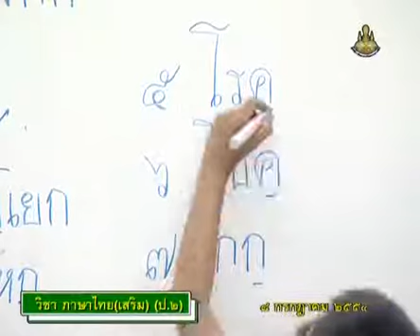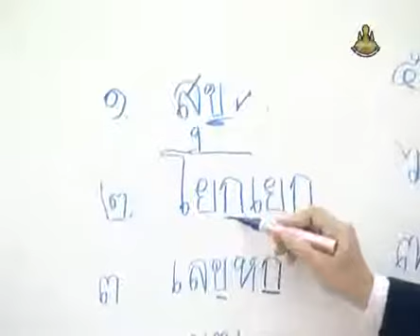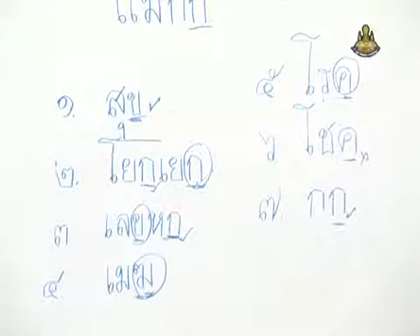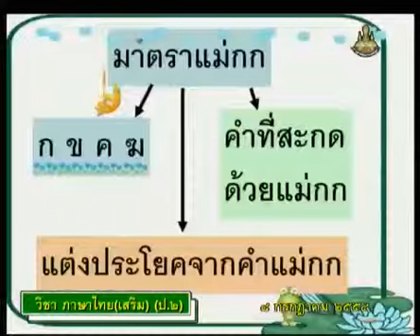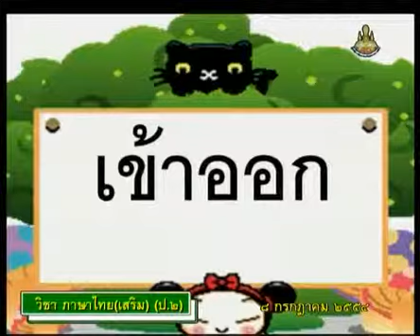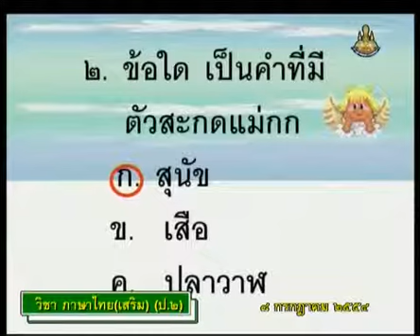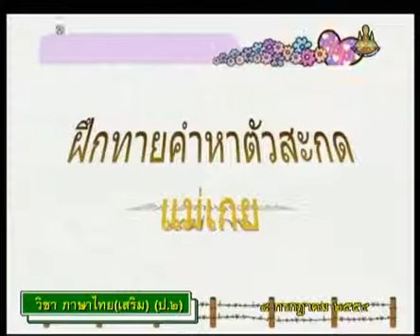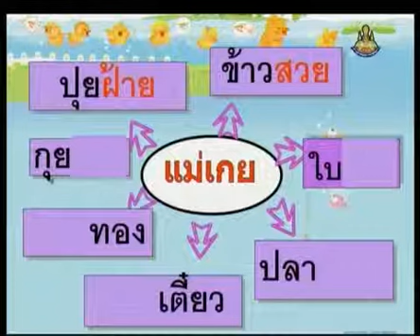192 540708 P2thb C ภาษาไทยป 2